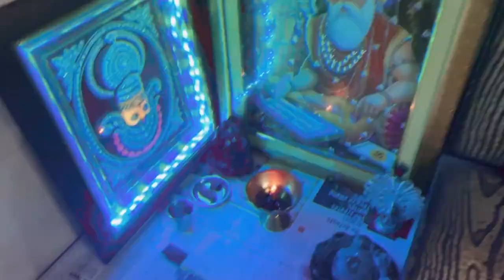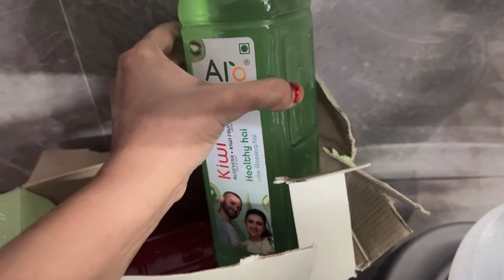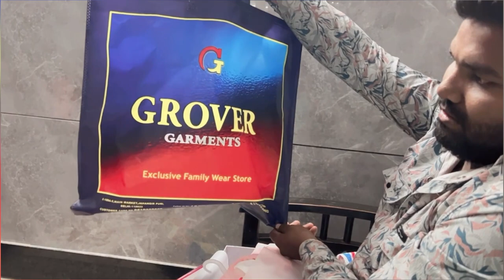Diwali Ki Shoopng | Kavitaqueen Vlogs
Edit By Vivek Redlan